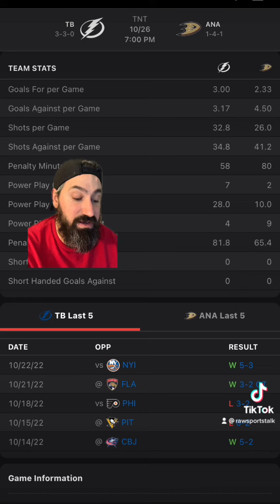Anaheim Ducks VS Tampa Bay Lightning 10/26/22 Free NHL Sports betting Info & My Picks/Prediction ￼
Ducks versus lightning prediction. Ducks versus lightning free pick.